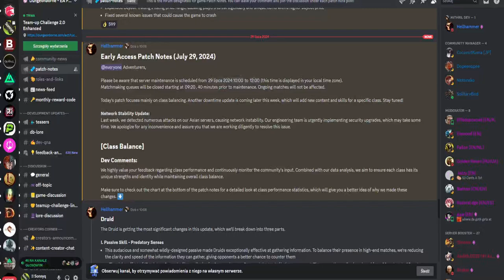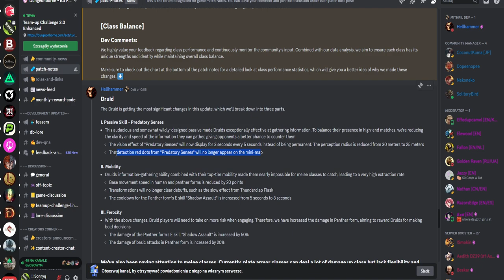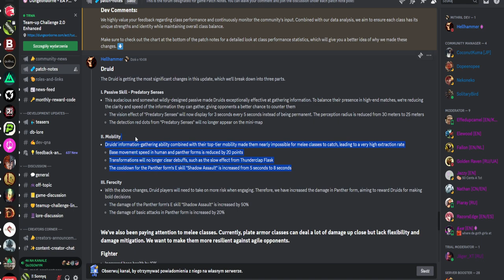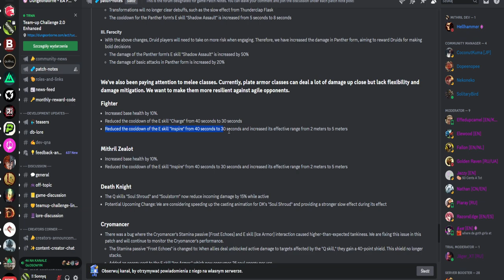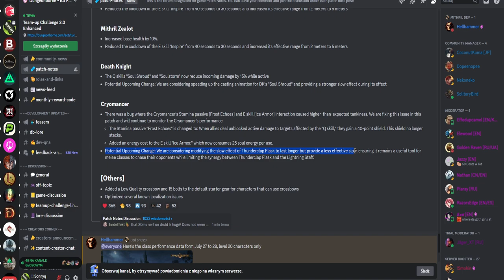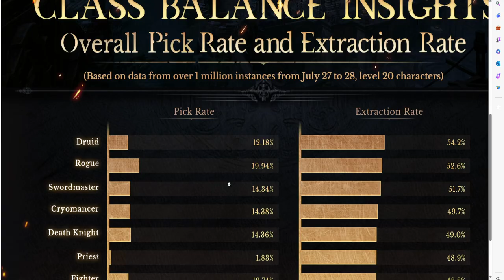NERFY Druida i BUFFY Death Knighta - Dungeonborne Update 29.07.24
Dungeonborne to wciągająca, pierwszoosobowa gra PvPvE typu dungeon crawler. Wyrusz w pojedynkę lub połącz siły z zaufanymi towarzyszami, aby polować na skarby, eksplorować złowieszcze lochy i walczyć z przerażającymi potworami i przebiegłymi przeciwnikami. Ucieknij, zanim ulegniesz ciemności i chciwości.

🔎 Tę serię znajdziesz wyszukując:
Dungeonborne PL
Dungeonborne Gameplay
Dungeonborne Gameplay PL
Dungeonborne Gameplay 4K
Dungeonborne Gameplay Po Polsku
Dungeonborne Polska
Dungeonborne Nowa Mapa
Dungeonborne Nowy Boss
Dungeonborne Nowy Event
Dungeonborne 2024
Dungeonborne Recenzja
Dungeonborne Poradnik
Zagrajmy w Dungeonborne PL